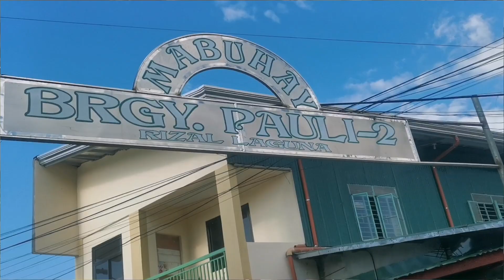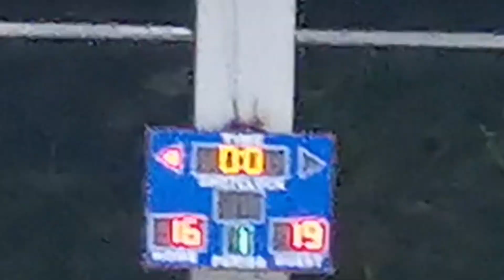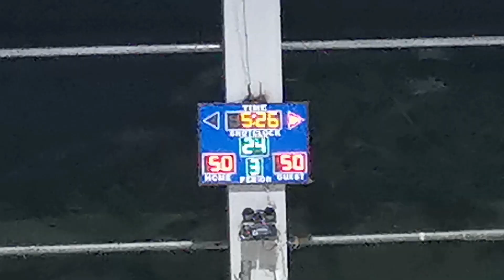TALA STATE VS LAGUAN : INTER-BRGY UNITY CUP 2022 (YPG 649)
At para sa kahuli Hulihang laro ng unang pagbisita naten sa Rizal Civic Center sa ginaganap nilang Unity Cup 2022.
   Maglalaban sa inter brgy ng Junior Division ang Tala State kontra LAGUAN. Isang mainit na bakbakan na naman to idolo.
   Kaya tara at panoodin na naten ang kanilang laban.